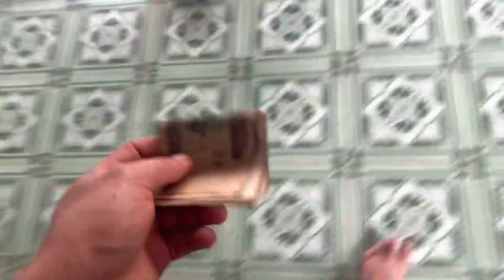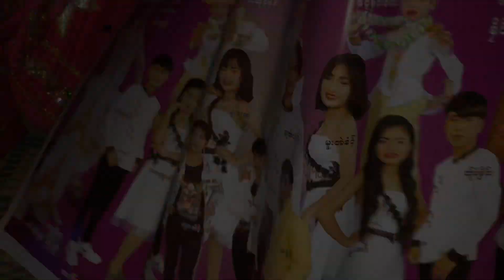Happy Sunday (episode 9)